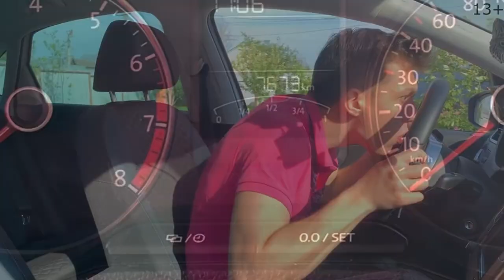Mr. Joe with an umbrella was blown to Roof Russian Mini Cooper 13+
13+ Mr. Joe with an umbrella was blown to Roof Russian Mini Cooper